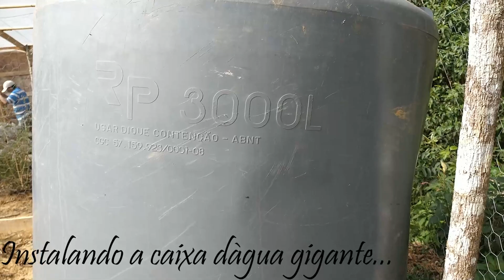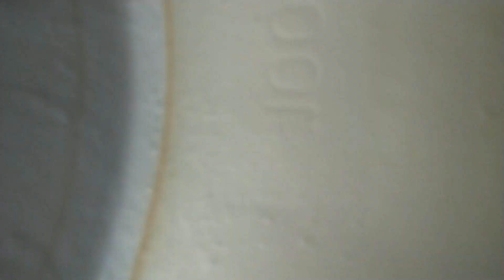Sítio do zero - Instalando caixa d'água GIGANTE no sítio; trabalho e diversão; temos água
Nossos videos, tem conteudo voltado para quem gosta do campo, natureza, plantas, animais!
Aqui você encontra videos familia e envolvimento com a natureza e vida na roça!
Tambem damos dicas de cuidados e cultivo de suculentas e plantas em geral!

Olá meus amigos! Muito feliz pois instalamos água  no sítio! Venham ver como foi tudo!!!
Que maravilha saber que a água está pertinho de nós!
Nossos agradecimentos a Deus e a nossos vizinhos queridos que nos emprestam a água!

Obrigado a todos os amigos que assistirem nossos vídeos! DEIXE SEU COMENTÁRIO!

Lete Menezes e familia!